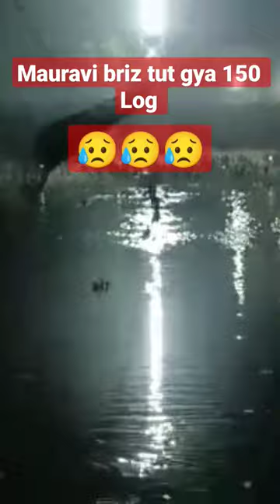Gujarat mauravi briz tut 😢😢😢😢